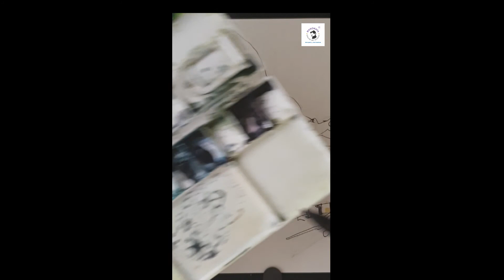temple water color